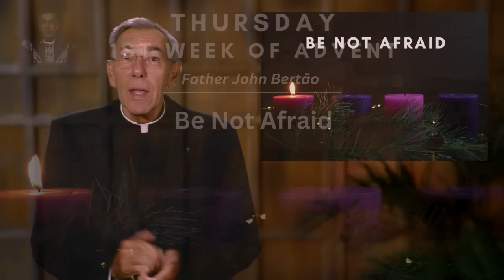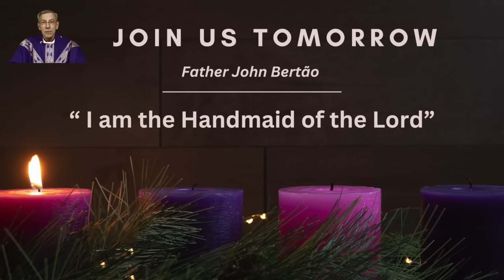Advent Retreat: Thursday, 1st Week of Advent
Father John Bertao

Daily Today Videos are uploaded every day, with a Sunday Mass video uploaded each week. Join us for today's Mass.